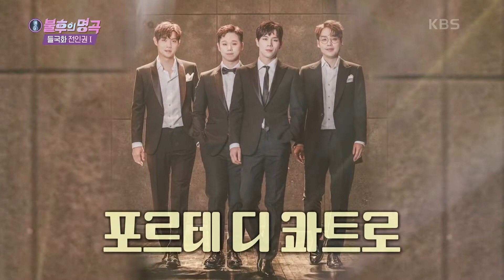명품 하모니♥ 포르테 디 콰트로와 떠나는 음악세계여행은 어떠세요~? [불후의 명곡2 전설을 노래하다/Immortal Songs 2] | KBS 210828 방송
명품 하모니♥ 포르테 디 콰트로와 떠나는 음악세계여행은 어떠세요~?